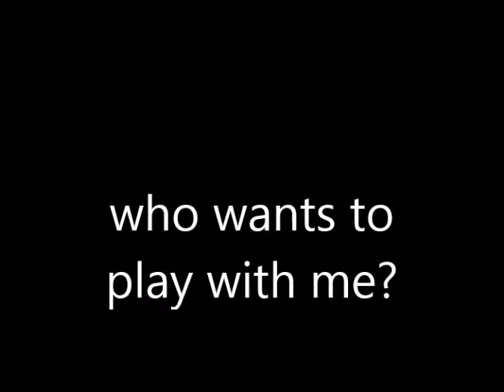Dr Espie basketball